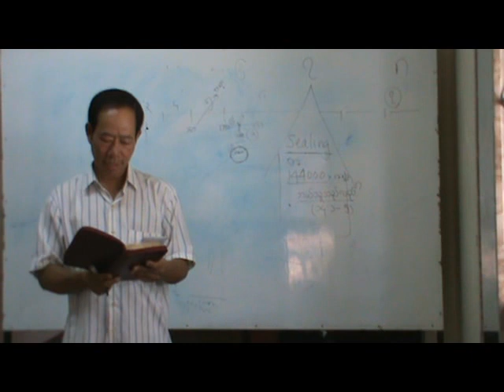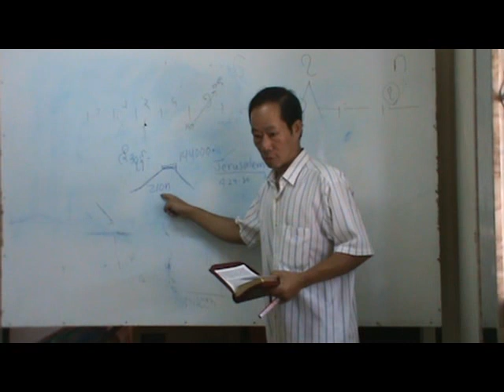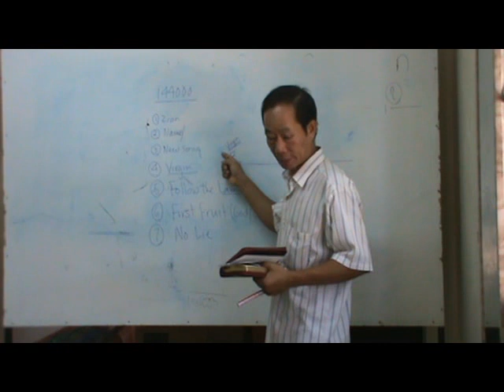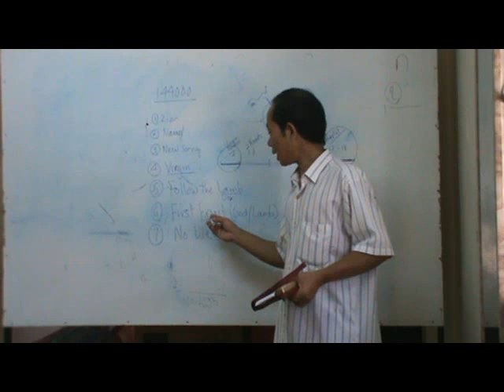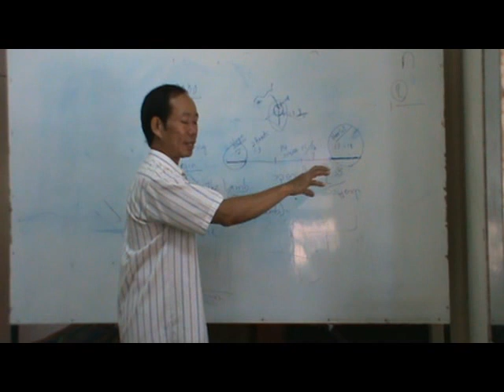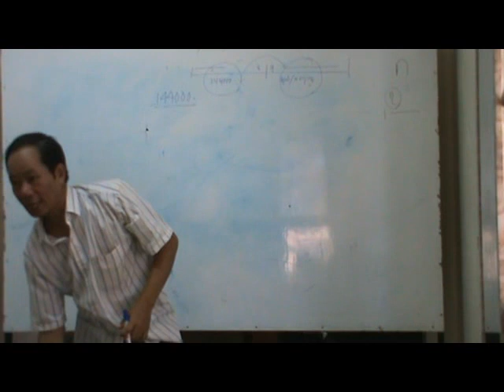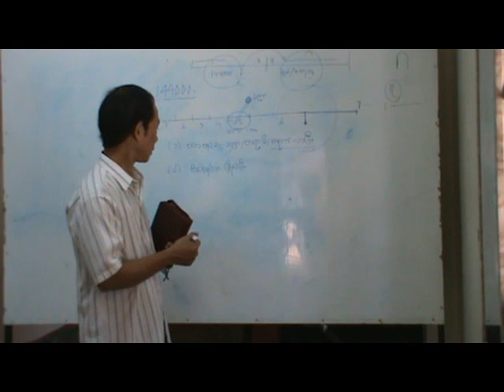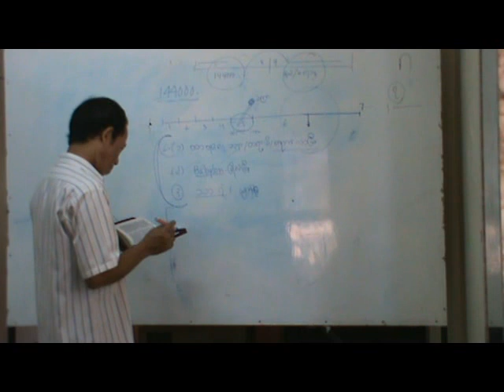Myanmar Bible Study- Revelation 7,14_Part4_By Sia Kham Khen